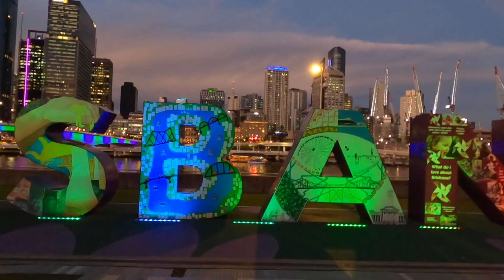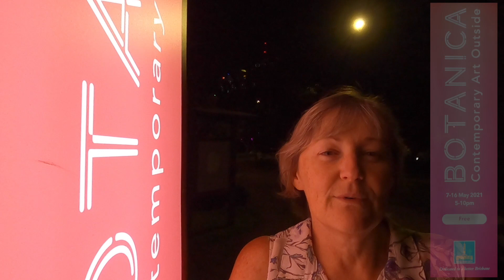BRISBANE SPARKLES... | Queensland, Australia Travel Vlog 073, 2021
BRISBANE TRULY SPARKLES AT NIGHT TIME...

What better place to experience a Brisbane sunset than from the Wheel of Brisbane at sunset?

After a quick bite to eat at Southbank, we take an Autumn stroll through the City Botanic Gardens to see the 'Botanica - Contemporary Art Outside' exhibition.

As the sun sets over Brisbane's iconic urban skyline, the Botanic Gardens come to life with large-scale projections, surprising installations and interactive artworks captivating children and adults….the exhibition is free and opens every night from 5pm to 10pm between 7- 16 May 2021.

WHERE DID WE EAT/DRINK?

# We invite you to follow us as we make regular trips and share our experiences with you 😊

Until it is safe to travel internationally again, we turn our focus on travelling around Australia and sharing everything our beautiful country has to offer!

Our videos are posted weekly 😊 (we aim for Thursdays).

MUSIC CREDITS...